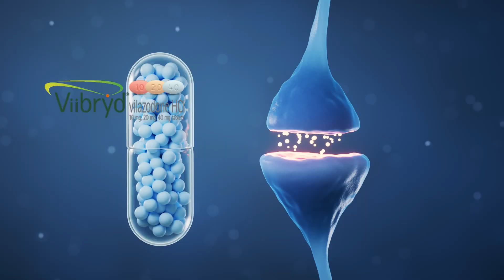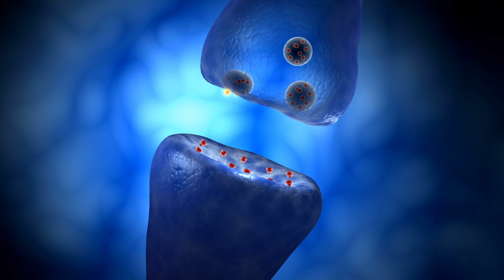Viibryd: The (Partial) Agony & the Ecstasy...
for more great, exclusive content!  Register as a prospective student at my online academy free of charge or obligation to receive special notices and offers.

Overview of Viibryd (vilazodone): what sets it apart from other SSRIs.  Partial agonism at 5HT1A receptors obviates sexual dysfunction and weight gain for most patients.  This action can even reverse existing serotonin-induced sexual dysfunction, especially anorgasmia, when combined.  For example, Buspar (buspirone), another partial agonist at 5HT1A receptors, has weak anti-anxiety efficacy by itself, but can safely, effectively and inexpensively be added to another antidepressant as an adjunct agent and carries the added benefits of attenuating sexual dysfunction and possibly also stabilizing weight.